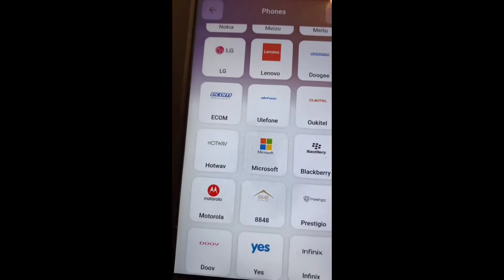TEMPERED GLASS @ SCREEN PROTECTOR yang sesuai untuk Phone Gaming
kredit : Tiktok @xoneasiaofficial